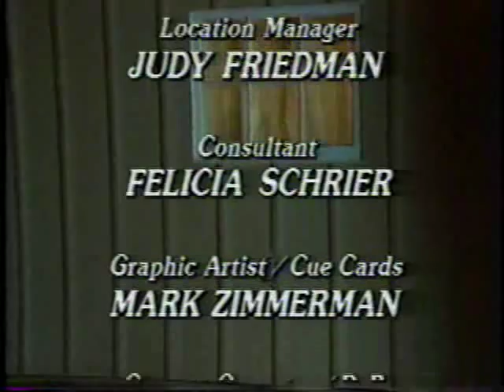How to Have a Moneymaking Garage Sale Starring Phyllis Diller (Part 3 of 3)